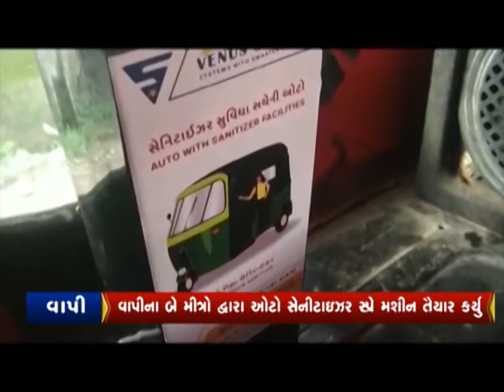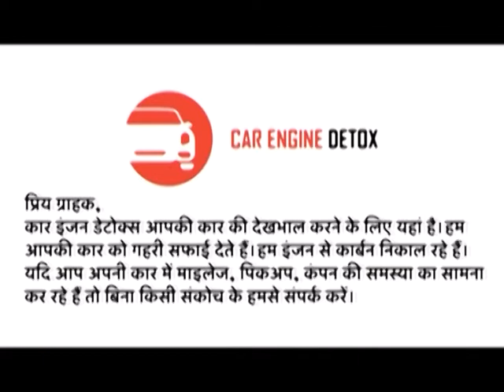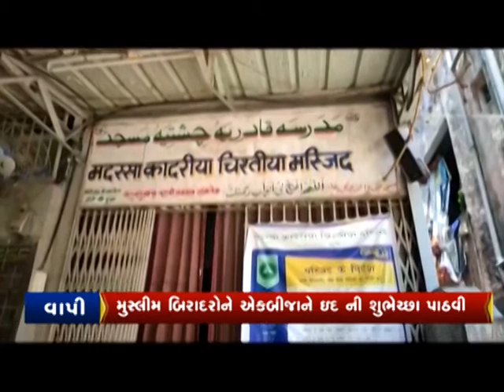CITYNEWS | 02 Aug 2020